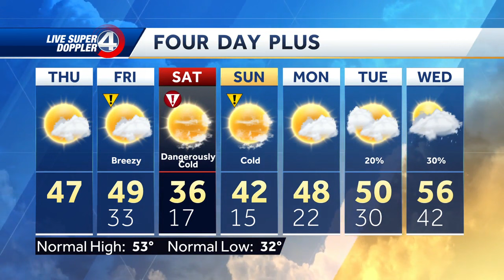Arctic chill this weekend